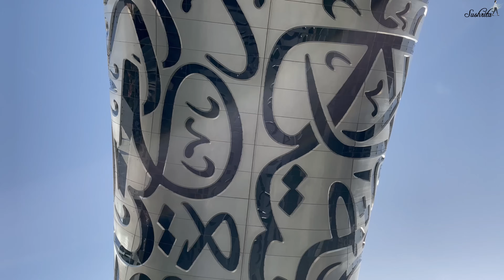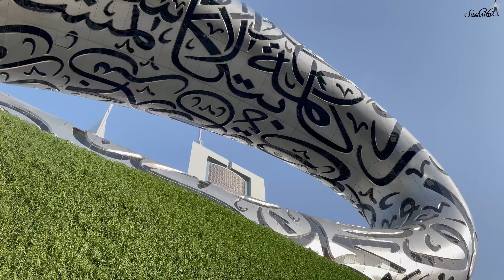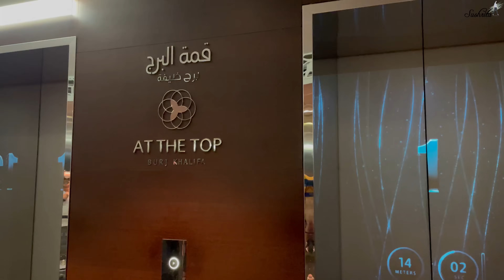UAE 2024 | DUBAI TRIP - DAY 3 | Dubai Tourist Places & COMPLETE Itinerary | SUSHRITA RATH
In the last video, we went to the capital city of the United Arab Emirates: Abu Dhabi, where we visited the BAPS Hindu Mandir Abu Dhabi (Swami Narayan Temple Abu Dhabi), Sheikh Zayed Grand Mosque, Ferrari World, Emirates Palace, Etihad Towers, Qasr Al-Watan Presidential Palace, Yas Marina F1 Circuit, Yas Water World, Warner Bros World, Yas Marina Mall, the Heritage Village and more.

In previous videos, we did our city tour. At first, we went to DAR AL NADWA, then we saw the King's Palace, and the third pitstop was the iconic Burj Al Arab. Burj Al Arab stands on an artificial island that is 280 m from Jumeirah Beach and is connected to the mainland by a private curving beach. How could we miss Atlantis, The Palm, which has been a part of numerous Bollywood movies? We then had our lunch at an Indian restaurant, "Bombay Bites". After lunch, it was time for Dubai Miracle Garden, where we spent more than 2 hours looking at the beauty that it is. In the evening, we went to enjoy a delicious dhow cruise dinner with a tanoura show and entertainment show in the tranquil water of Dubai Creek. We also visited the Dubai Frame and went to its observation deck to see the New & Old Dubai on each of its sides. In the evening we went for the Dubai Desert Safari, where we did a camel ride and enjoyed an amazing barbeque dinner with UAE's traditional dance performances like tanoura dance and fire dance.

In today's video, we will go to the Meena Bazar and do some shopping. Then will visit the Museum of the Future to explore the future of Science and technology. Next, we will go to the City Centre Deira. At last we will visit the Dubai Mall and Burj Khalifa. We will also go to the observation deck of Burj Khalifa to see the night view of the Dubai city.

I booked my trip through a travel agency, which provided us with end-to-end service.
Details of the Travel Agency:
LANDSCAPE HOLIDAYS (INDIA) PVT LTD.

Property Details:
Check out Howard Johnson by Wyndham Bur Dubai, Dubai on MakeMyTrip

Hi Everyone!

I'm Sushrita...

I make videos on makeup, lifestyle, food, travel, fashion, shopping, and a lot more. Exploring Odisha, its cuisines and its wonderful destinations is a priority.